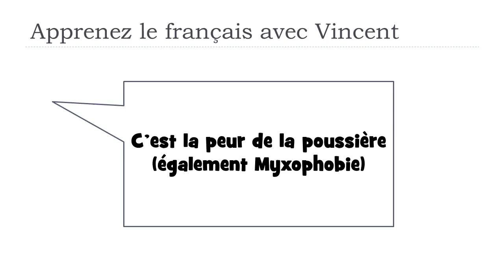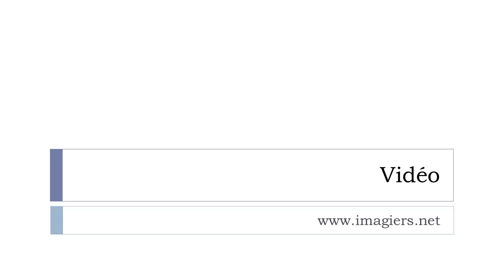Откройте для себя французское слово